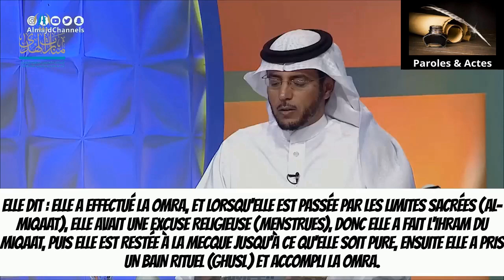ELLE ARRIVE AU MIQAT EN ÉTAT DE MENSTRUES par Cheikh Sa'd AL KHATHLANE